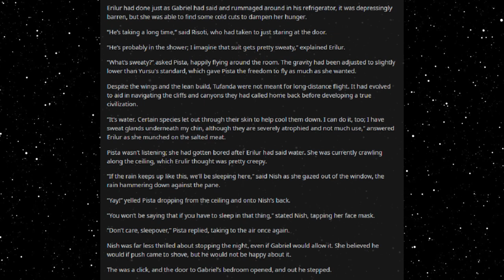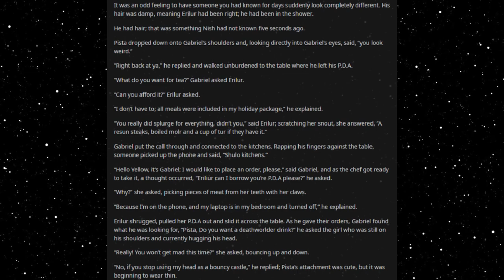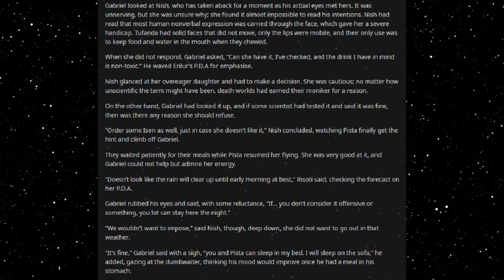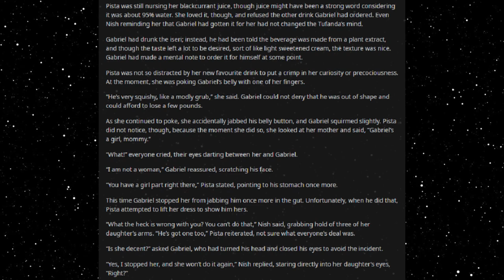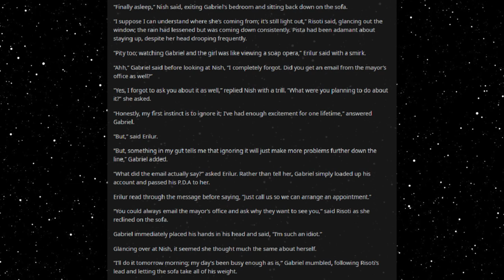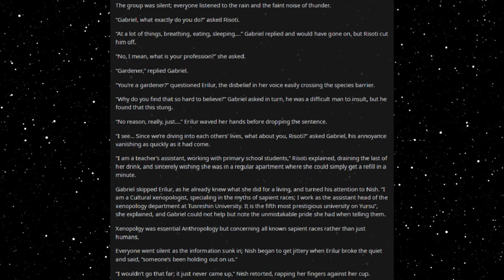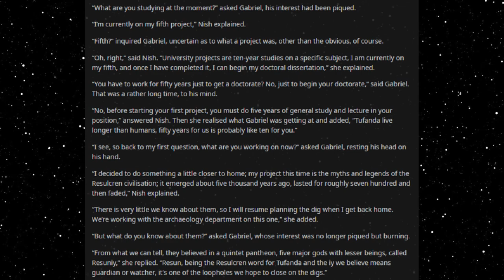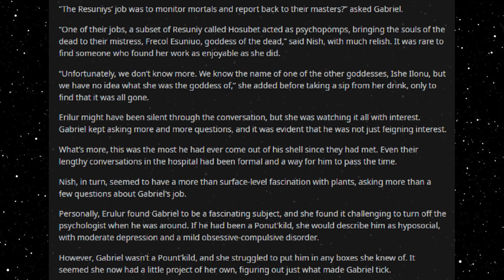Best HFY Reddit Stories: A Year At The Zoo (Chapter 16) (r/HFY)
Chilling at the hotel!

An original story written, and granted permission to narrate by u/Aeogeus

Current Patreons:
IareGM
ProbablyFutureConvict
Rinuno
Aaron Ferry
Killgor
Sullivan Imbert
Gray Zraze
arthur D. gonzalez-martin
Scaratyl Obsidian
Aaron12523
John S.
Robin Will Andersson
IronDan
Ryan Wilson
MarakEvans
KItten
Brandon Power
Cuauhtemoc Chavez
Frosty Ozzy
Toteki
Oberynne
jal leo
Addiason Vess
Luke taylor
Martin Svendsen
Damion85
Marko
Vincent McQuay
Inquisitor Kobold
Lordin9984
Edgar
Captain Max
Ed Corulli aka DragonAmongUs
Justin Goedegebuur
Damian Dougall
Payton Jones
Daniel Benson
FunzoSuruali
Nethel
Green Raccoon
nathan kearney
ChocolateSwordfish
Brandon Burchatz
Gabe Armiger
Kevin Champine
A pack of rats
NoContextGiven
Geeko170
Nevada Skead
Shadowrunner DF
Stitch1562
Caleb Yeates
Dream Roar
Espen
Steven Gloyd
Nathan Pell
Logan Crume
Adrian Olvera
dakoda premo
Strider Carrick
Reese
John Doe
Elliott
Dylan M Strickland
Devan Mitchem
Joe
Casper Majoie
DerTimoTyp
Michael Moore
Revius
Jacques HuÃŸmann
zander Stevens
liam albers
EJ Baham
Forest Mitchem
mike guilbeaux
Thomas Fielding
Shizo
jkbscopes
Jabier Esteban
Inquisitor-Yog-Sothoth
SketchedBun
Superawesomegoku
Firewing
William Elliott
Crimson Clover
Keelan Hollinger
Jaggi
Daniel
Mraky
Irish Badger
Eve M L Lehar
PaweÅ‚
Panda
Fornax42
tommygun1119
D19x0
Jokerman780
Finlay Laidlaw
f
Mathe
Daniel Aparicio
Jonathan Vaughn
mikel Ward
Anon Anon
Cameron Swinton
Lueboy The Man
Lee Smith
Jeffavious 357
Travis  Ford
Valek Azogoth
sleepyboi Snorlax
Joshua Gilbert
Signlesss
Dooj
Kekken
Space Phoenix
Andreas Paulsson
H-Town_F2
Frayo
logan
Mark Theunis
Jazmin Gutierrez
LostFeathers
Jacob Collier
quinn
Drunkenhobo9d
Civer
Slackers United
Jonathan Van Sickle
Knut Breitschuh
William The Raven
Blacksun
Joaquin Rincon
Jamal Leslie
Matthew Hyland
Jackster daniels
Austin Hunter Ahrens
Jordan Stoll
Corvo1Attano
Justin Newsome
MikeHuntforMayor
Rei 3155
Kronos
Obsidian
conor duffy
Lobo56789
Steven armes
Cody Needham
Karakal
markoatonc
Devin Mason
phantomstar189
Jorttovoy nunya
Davan Krueger
Sami Luhio
Derrick Young
liam johnston
Patrick Mcgreevy
N8
PrimalAge
Cho
Jason Nicholas Bacon
Troy Kivlin
The Fire Piper
Bryan D
J. Howard
Samuel king
Nikolous Rice
Dwavenminer
Daddy Jesus
Warutteri
Daniel Gartin
Jeromy Carmickle
Jeffrey hedlund
RUBEN
Deadlucky1
Dan Chadwick
Dionysus
Wolflet
Joel Nikula
Erick Jaquez
Weston Simmons
Stephen Dower
SDB
TheGearsAreDead
laurine manigat
Elim Tevir
Martin
Micky
Raymond Demara
Christopher Heredia
Crimson Blaze
Logan Herron
John Weaver
Jon Doe
Silvan Fricker
Mr. Karlsson
Jonathon Chasteler
Cloodden
genomephilanthropist
boone stover
Thobias Ã¥man
Nicholas Johnson
TheBadassForunnerElite
oliver Pettersson
John Arians
SCP-49730
Jeff Kaiser
Purple Magi
Matthew
Mr. NoNameA2601
William Howard
Andre Tolmich
Ross Warden
saber154
Cameron
Felipe Agudelo
juan ruvalcaba
Davin Smith
chaoticPopo
Vanopolis
Chris McKee
chzoe warford
Javier E
Mr.Monical
Angry Bear Dad
but span
Enterprise
Tradainian
C Slimm
Quakes
daniel mayo
Adrian IwaÅ„ski
Joshua brown
Lux_Imperia
Tech Priest Toaster
Thirteenth Angel
Drakos
chaosdays
john
Andreas Starz
Nathaniel Krauss
Namel909
Devara Saira
PATRICK JAN JOSUA DAVIDSEN
NightVision
Nathan west
Tyler John Williams
DragenDragoon
OTTO DBS Gaming
Danial Zujkowski
king vice
Roy Nicolaysen
DebautcheryDecanter
julekule
Dragonking
Riokan
Brice Abbott
the sober viking
Arin Storm
Logan Kuhlman
Richard Green
CLOROX D VIKING
Wln424
Viridity one
ShadaePrajschet
Burnt Toast
Spencer Smith
jordan simmons
Fluffy Kobold
Chandler Riley
Thomas Panis
John Meek
turnip hunter
shadow sword001
Jim Flint
koollman
Dank Matter